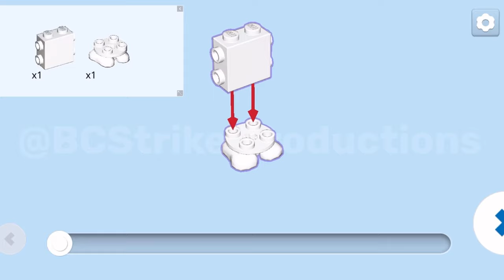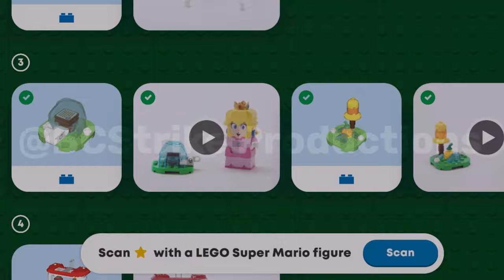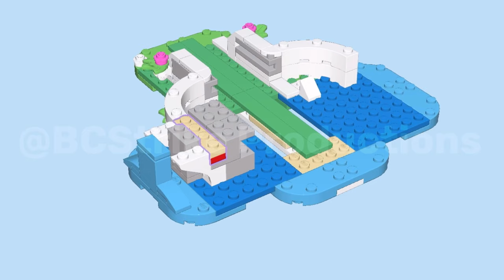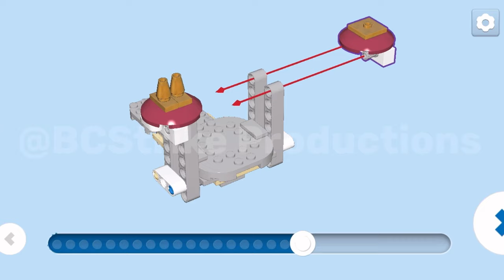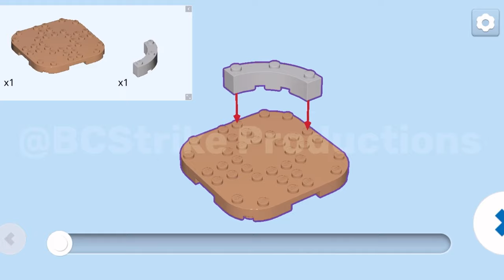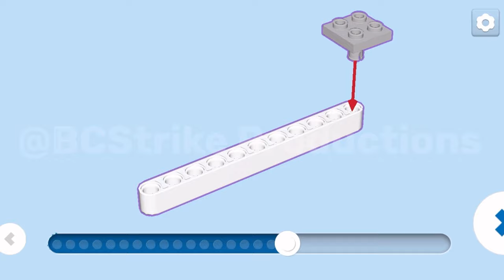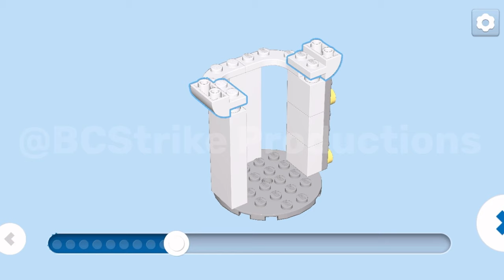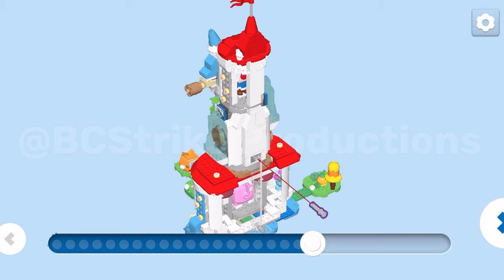LEGO Mario: Cat Peach Suit and Frozen Tower set Instructions! Set 71407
Instructions for the new LEGO Super Mario: Cat Peach Suit and Frozen Tower set, releasing August 1st! Set 71407